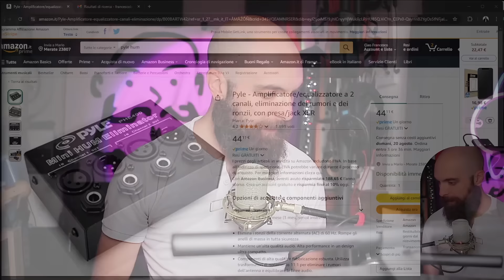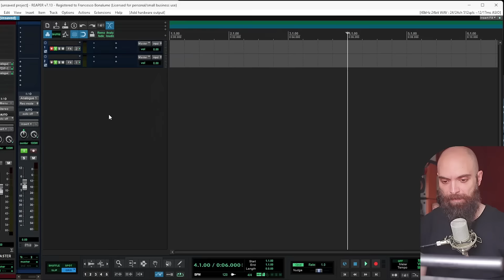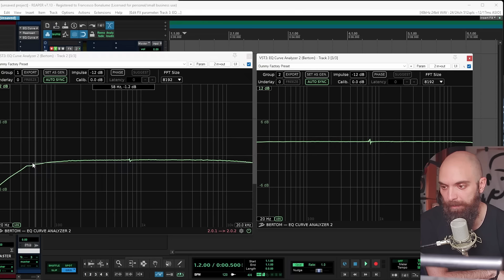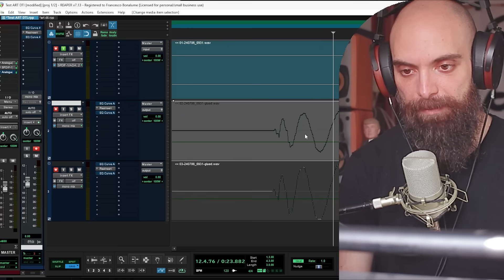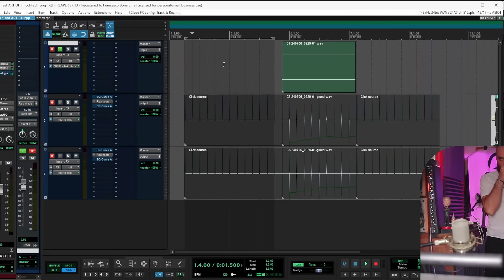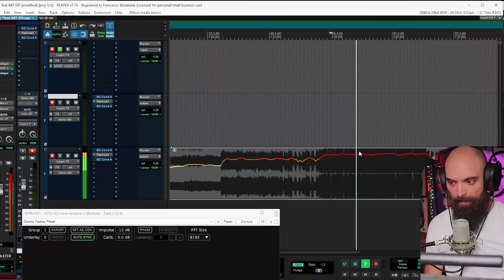un metodo brutale per risolvere le ronze in home studio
E' ideale? No. Funziona? Si.

Art Dti (link referral)

Pyle da povery

Vuoi provare il mio automastering gratis?
password: poraccio

Ti interessano sconti e plugin gratuiti del mondo audio?

(con mix review e mastering automatico illimitato)